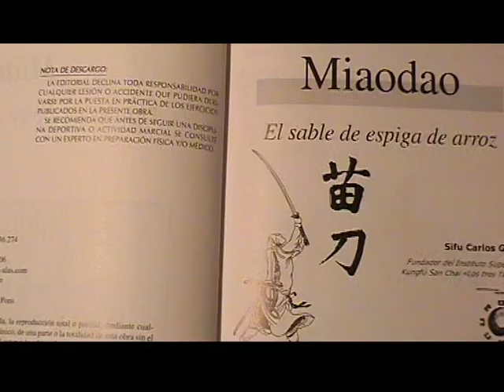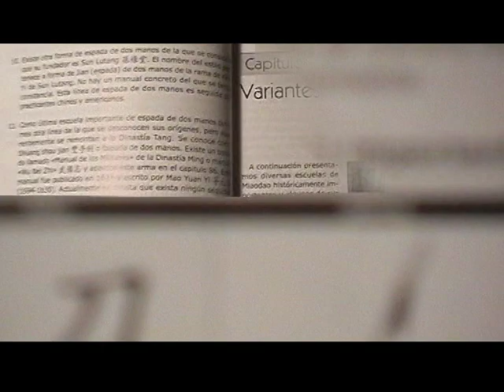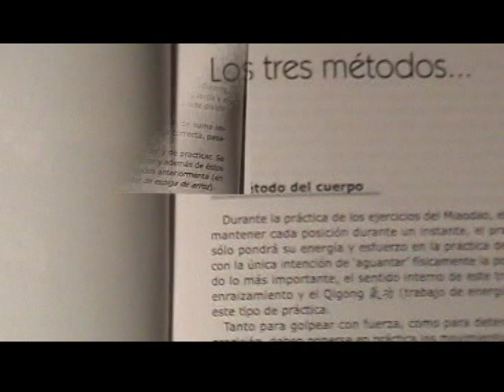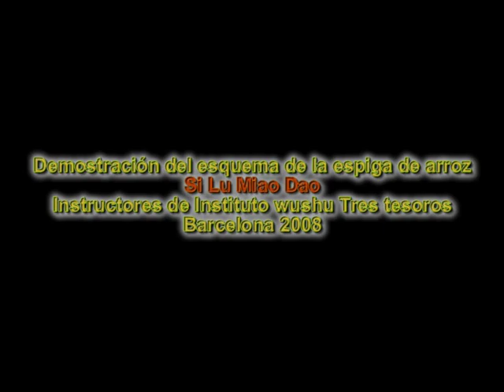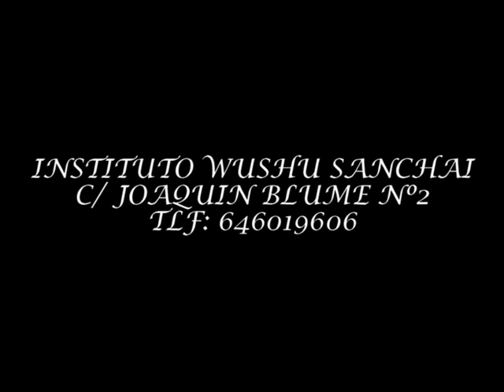Miao Dao. Sable de la Espiga de Arroz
En este video damos una ojeada al libro "Miao Dao. Sable de la Espiga de Arroz", escrito por el Shifu Carlos García, finalizando con la ejecución del esquema Si Lu Miao Dao por parte de tres instructores del Instituto Wu Shu San Chai.